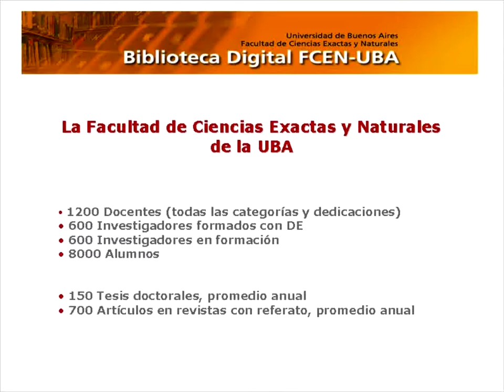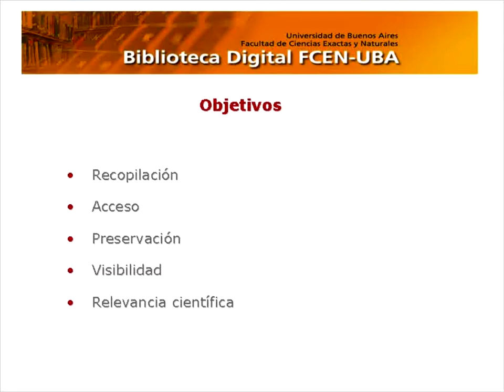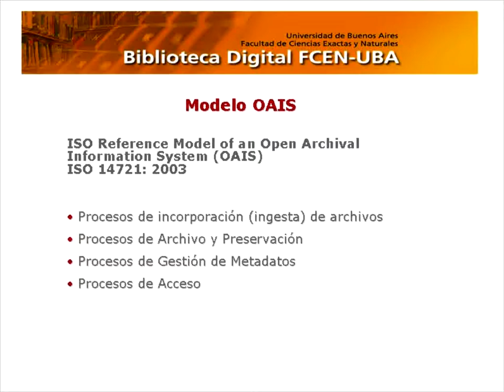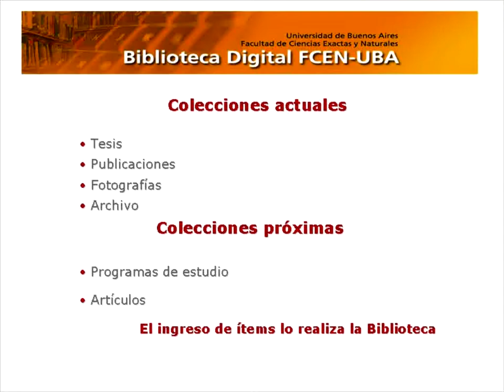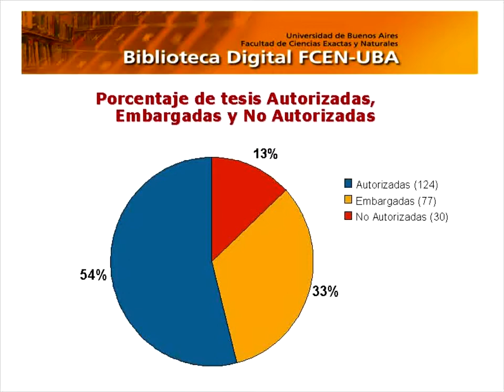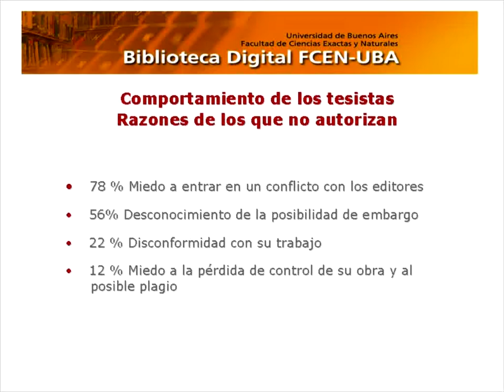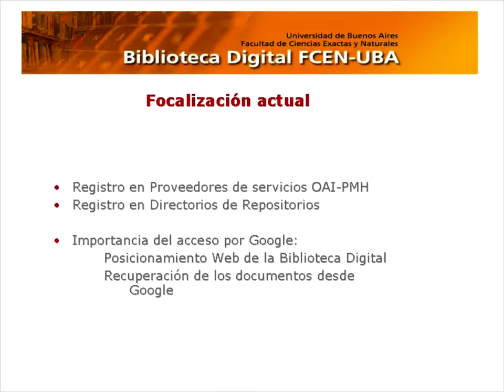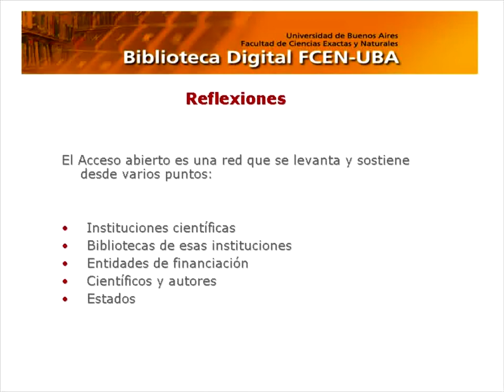Bibioteca Digital de la FCEN-UBA: reflexiones en el primer año de presencia en la Web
Presentación a cargo de Ana Sanllorenti y Martín Williman, Biblioteca Central / Facultad de Ciencias Exactas y Naturales, Universidad de Buenos Aires en la Internacional Jornada de Acceso Abierto Argentina del 21 de octubre de 2010